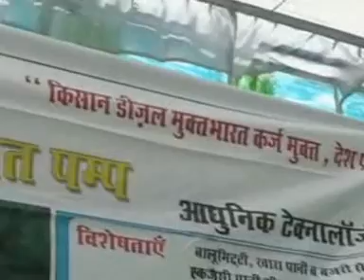Panchal Pumps & Systems, Kanpur, Uttar Pradesh, India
is owned by Mr. Purushottam Lal Sharma, who is in-charge of all the management and manufacturing activities in the company, born in 1950. He has an experience of 30 years in design, development and production of pumps including sanitary pumps, submersible pumps, industrial sanitary pumps, industrial submersible pumps, screw pumps and Hi- tech pumping solution. A Mechanical Engineer, he worked with reputed pump manufacturing companies of India and finally established his own named M/s. Panchal Printco in 1996. The Company started with the manufacturing and marketing of various printing and packaging machines along with PANCHAL PUMPS. Mr. Sharma established a new firm named M/s. Panchal Pumps & Systems in the year 2002 exclusively for pumps. In this new firm, he is assisted by his son Vineet Kumar Sharma.